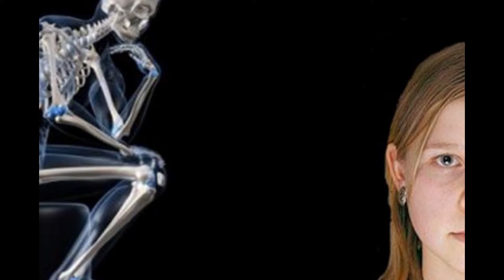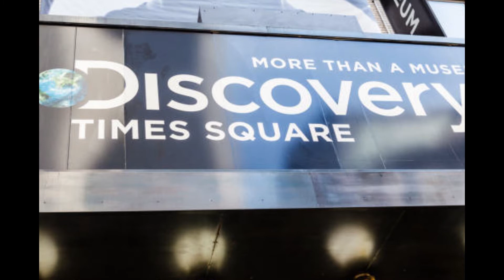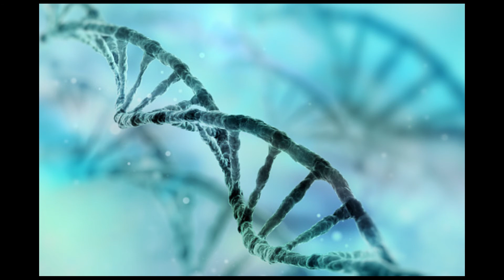The Most Unique Persons in the world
There are so many different people in the world but in the video you will meet 4 different peoples and every person is unique enjoy it.